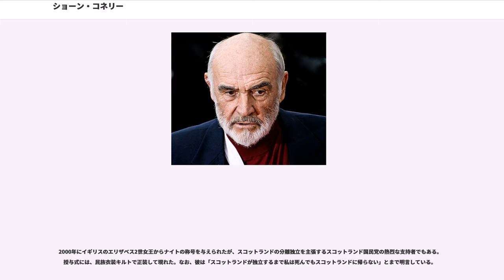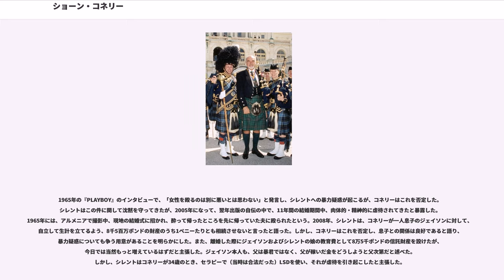ショーン・コネリー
ジェームズ・ボンド

サー・トマス・ショーン・コネリー（、1930年8月25日 - ）は、スコットランド出身の元映画俳優。『007』シリーズの初代ジェームズ・ボンド役で有名。公称身長188cm。

スコットランド・エディンバラでアイルランド系の家庭に職工、トラック運転手の父ジョセフと、洗濯女の母、ユーフェミアのとの間に生まれる。先祖の地はアイルランド東部ウェックスフォード州。

義務教育修了後最初に得た仕事は牛乳配達であった。その後イギリス海軍に従軍するも、健康上の理由で除隊し、トラック運転手、労働者、美術モデルやライフガードなど種々の仕事をしながらボディビルジムに通う。1953年にはミスター・ユニバース・コンテストの重量上げ部門で3位入賞したが、その時に出場者の一人に演技の道に進むように勧められる。1954年からテレビや劇団に出演するようになる。

スコットランド人としての矜持が強く、その独特のアクセントを矯正したことは一度もなく、ジェームズ・ボンド役を引き受ける際もアクセントを矯正しないことを絶対条件とした。このため、ボンドは原作に於いてスコットランド出身という設定が付け加えられた。ボンド以外の役柄もスコットランド出身という設定に変更したものが多い（『風とライオン』等）。

1961年、ジェームズ・ボンド役としてイオン・プロと5本の作品に出演する契約を交わし、翌1962年の『007 ドクター・ノオ』で知名度は世界的に上昇した。5作出演の契約遂行後も2度の返り咲きで計7本の作品でボンド役を務める。自己紹介の台詞「"The name is Bond, James Bond."」を初めて使い、以来2作を除く全作で使われるようにした張本人でもある。ボンド、或いはボンドのパロディ的役どころ(例：『インディ・ジョーンズ/最後の聖戦』、『ザ・ロック』等)を演じることには積極的であるが、プロデューサーであるアルバート・R・ブロッコリやハリー・サルツマンとの仲は芳しくなく、シリーズへの復帰には消極的であった。『ネバーセイ・ネバーアゲイン』は彼らの干渉を受けずに自ら製作した作品である。

直接の後任俳優の一人、ロジャー・ムーアとは無名時代からの友人であり、ともに共演を望んだほどの仲良しである。

歴代のジェームズボンド俳優では1度引退して２度ジェームズボンド役に復帰している。これは2016年現在ショーン・コネリーのみである。

『007』降板後も様々なジャンルの映画に出演し、1987年には『アンタッチャブル』でアカデミー助演男優賞を受賞。

1998年にブロードウェイで『』を製作し、トニー賞 演劇作品賞を受賞。

2000年にイギリスのエリザベス2世女王からナイトの称号を与えられたが、スコットランドの分離独立を主張するスコットランド国民党の熱烈な支持者でもある。授与式には、民族衣装キルトで正装して現れた。なお、彼は「スコットランドが独立するまで私は死んでもスコットランドに帰らない」とまで明言している。

2006年にアメリカ映画協会（AFI：American Film Institute）の生涯功労賞を受賞したのを機に、俳優業引退を宣言した。

2008年、78歳の誕生日にエディンバラ国際ブックフェスティバルで自伝を発表し、発表会見にはスコットランド国民党のアレックス・サモンド党首も出席した。

2010年、『007 スカイフォール』で監督サム・メンデスは、当初キンケイド役にコネリーを考えていたが、実現はしなかった。

1962年に女優のダイアン・シレント（Diane Cilento）と結婚し、息子のジェイソン・コネリー（後に俳優となる）をもうけるが、1973年に離婚。1975年にはフランス人アーティストのMicheline Roquebruneと再婚している。

1965年の『PLAYBOY』のインタビューで、「女性を殴るのは別に悪いとは思わない」と発言し、シレントへの暴力疑惑が起こるが、コネリーはこれを否定した。シレントはこの件に関して沈黙を守ってきたが、2005年になって、翌年出版の自伝の中で、11年間の結婚期間中、肉体的・精神的に虐待されてきたと暴露した。1965年には、アルメニアで撮影中、現地の結婚式に招...